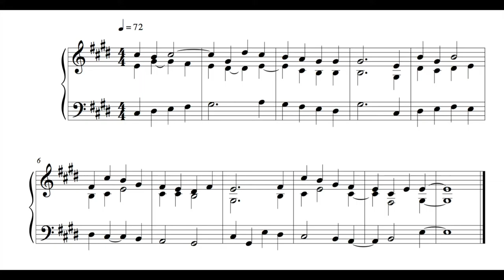Hymn - 11 December 16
This is the hundred and twenty-first, written on Sunday the 11th of December 2016.